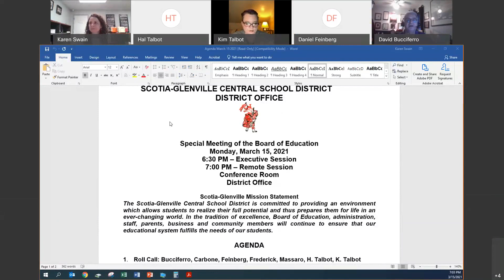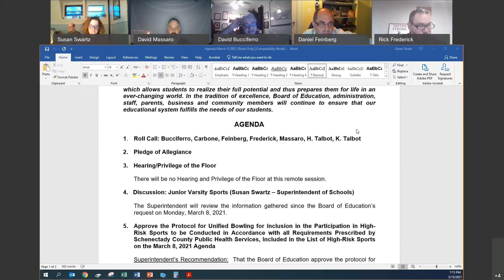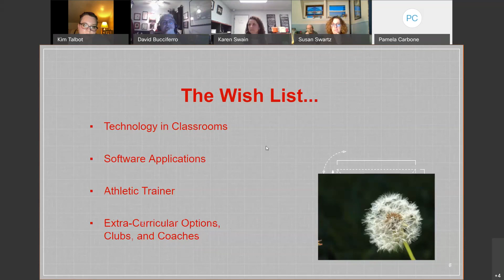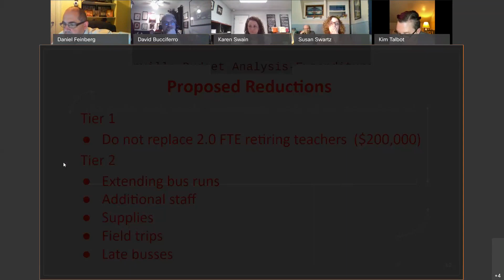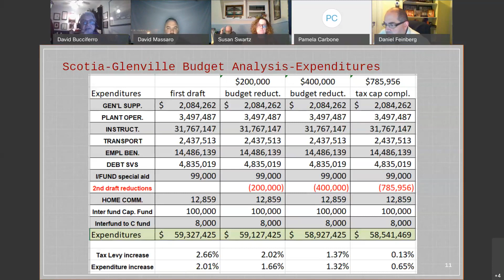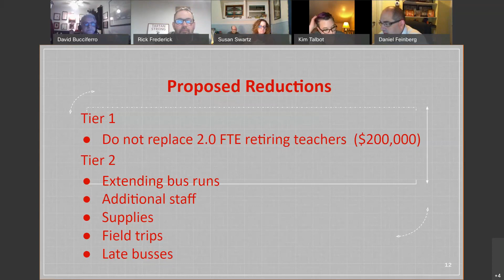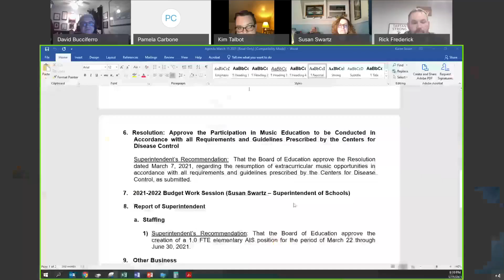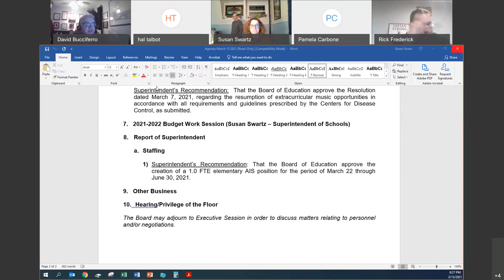Scotia Glenville Board of Education Meeting, March 15, 2021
Scotia-Glenville Board of Education, March 15, 2021